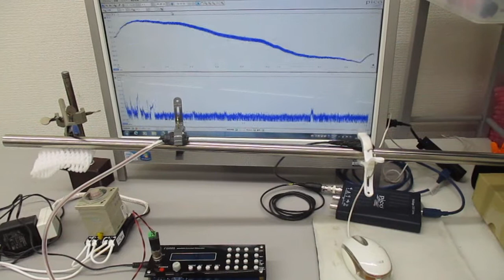超音波システム１ＭＨｚタイプ（音圧測定解析、発振制御）の利用実験 ultrasonic-labo